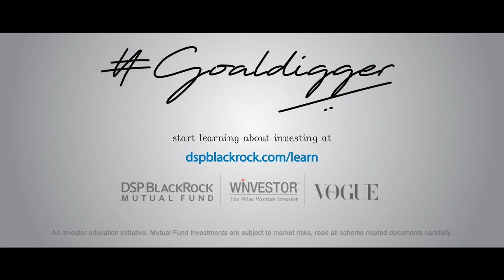Vogue x DSP - Goal Digger: Pooja Dhingra (Insta Cut)